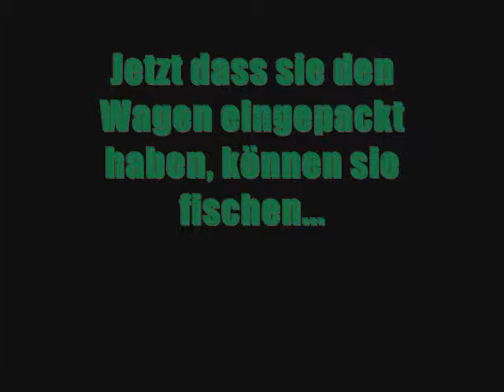German Final Video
German project for AP German Class. May 20th, 2009.